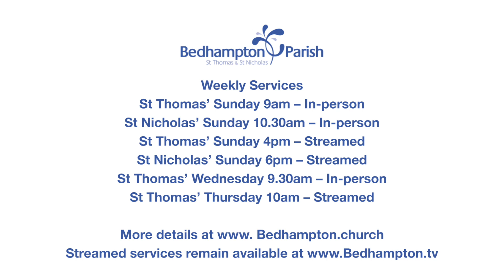Sermon August 21st, 2022 - Benevolent Dictatorship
Hebrews 12.18-29
Luke 13.10-17

If you would rather you can listen below.